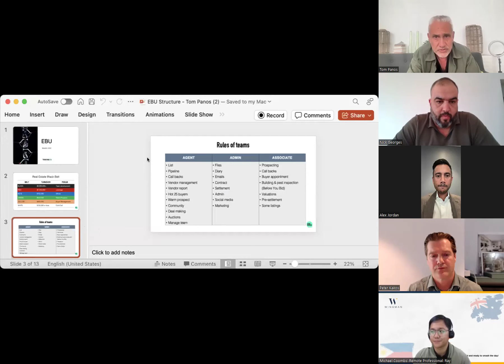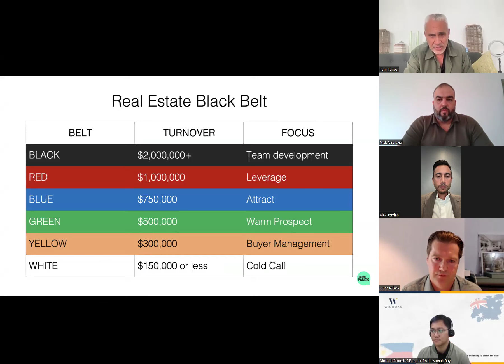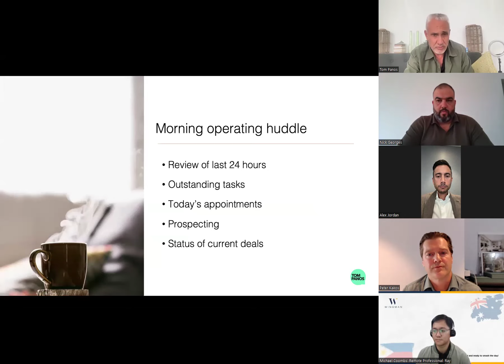High End + High Volume Sales 🔥 How Alex Jordan & Peter Kakos Achieve Results with 'Wingman'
Let’s learn from two leading real estate figures on how to make more sales and 'make more time' through the power of a Remote Professional.

✅ How QLD’s #1 agent, Alex Jordan (sold over 130 properties in the last 12 months) works with his 'Wingman' Benj to help him find more prospects, and deliver exceptional results.

✅ How Peter Kakos, who specialises in prestige properties with an average sale price of $11 million works with his 'Wingman' Ray to help manage high-stake sales. The office writes approx. $15 million in GCI.

✅ Find Your 'Wingman':
- Understand how Wingman (aka Remote Professionals) can multiply your effectiveness and efficiency.